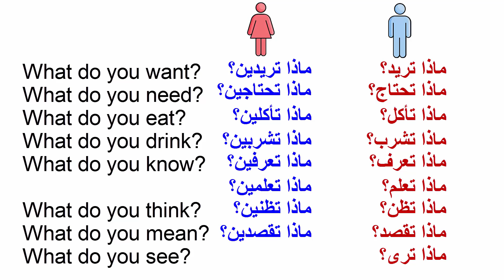Common Arabic Questions You Should Learn.